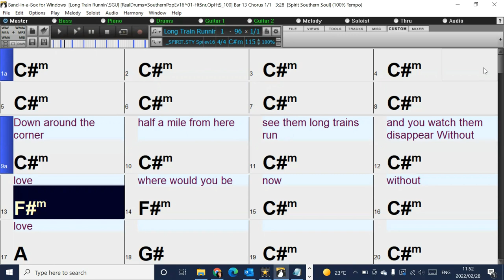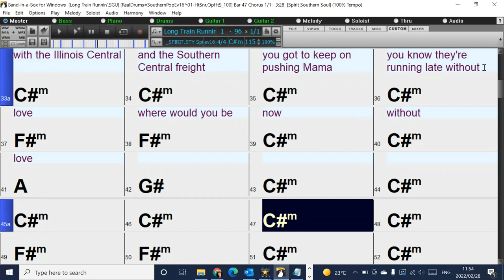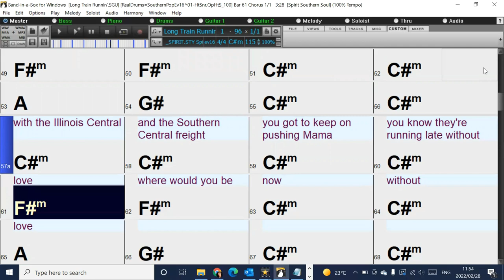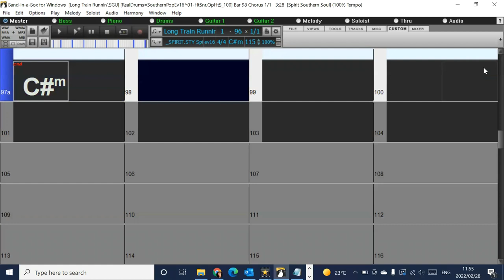Long Train Runnin' (in the style of the Doobie Brothers) Band-in-a-Box backing track with lyrics